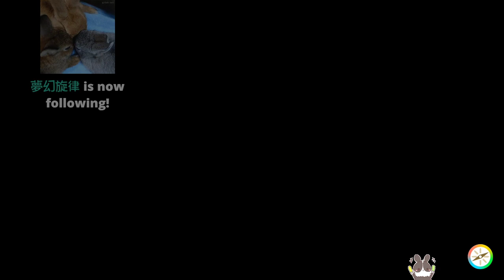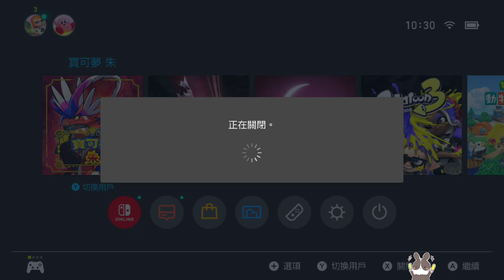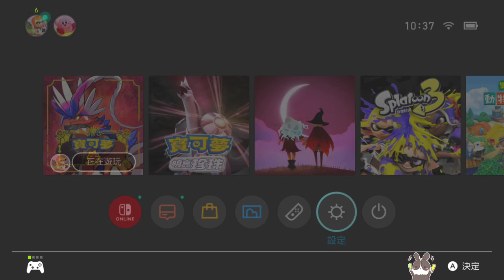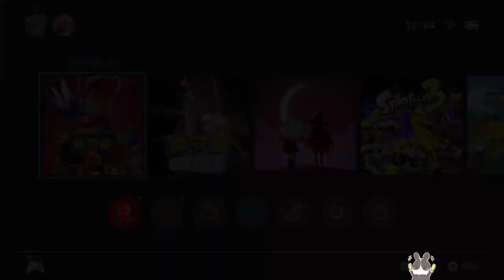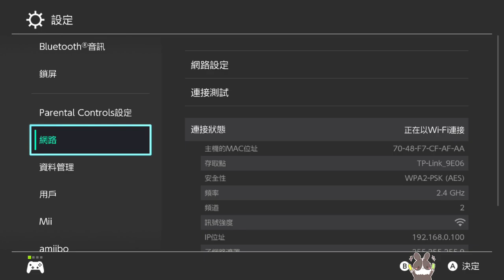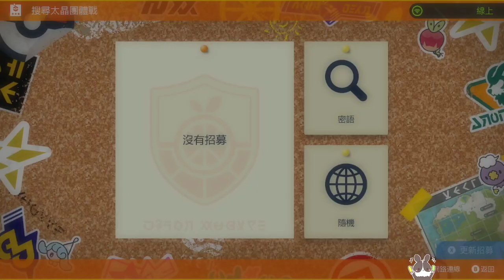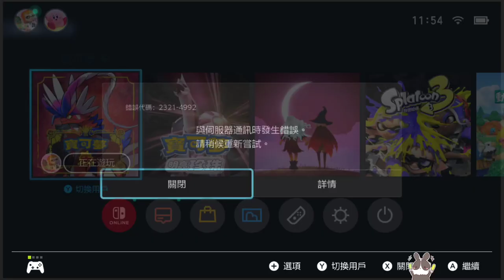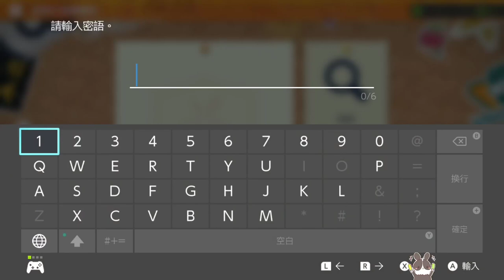【繁星】 寶可夢 朱 早上 2022 11 26